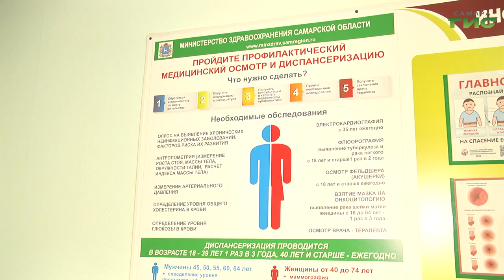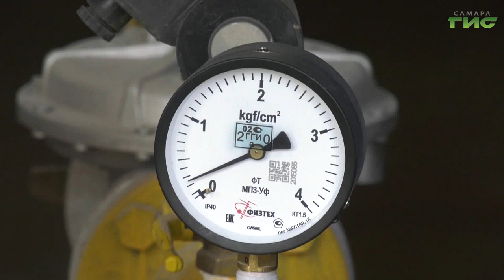Тепло поступило во все соцобъекты Самары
Тепло поступило во все соцобъекты Самары. Ситуацию с теплоснабжением обсудили на еженедельном совещании с участием главы города Елены Лапушкиной. Говорили также о реализации в областном центре национального проекта "Здравоохранение", в том числе - о социальных мерах поддержки для медицинских работников. Подробности- в сюжете наших корреспондентов.